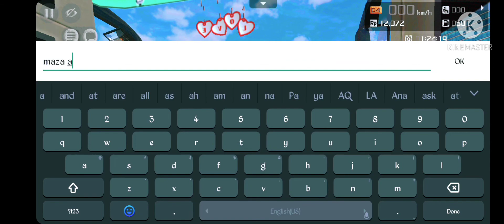BALOCHISTAN BUSES RACE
ustad...lala..jan..

ustad...siraj..jan..